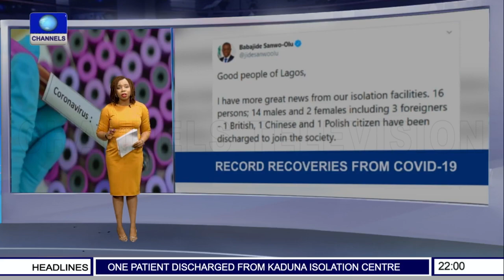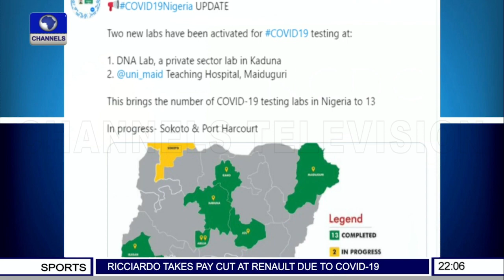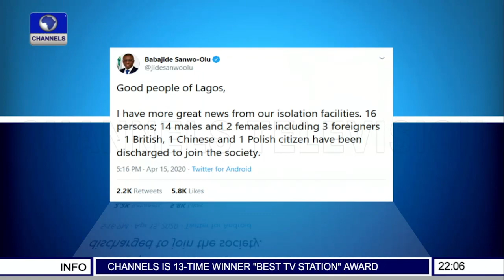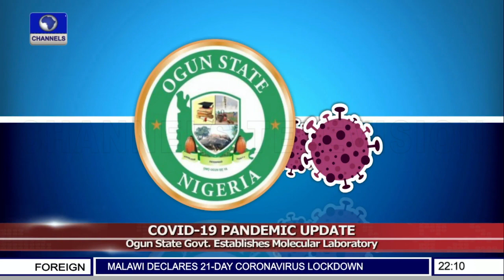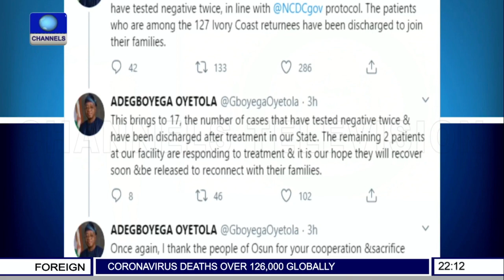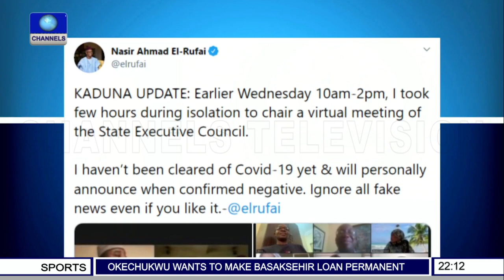COVID-19 Lockdown: 20-Year-Old Man Reportedly Shot Dead By Police In Anambra